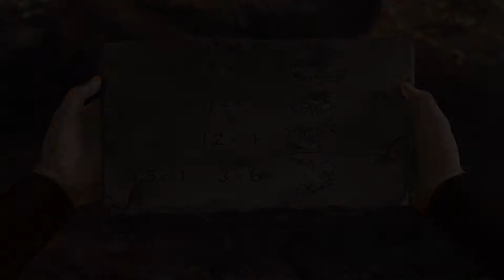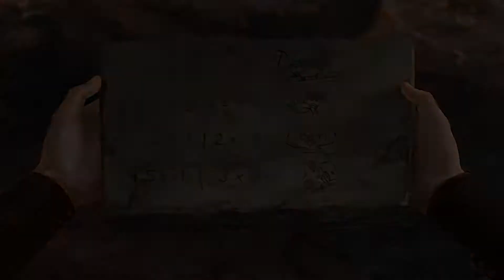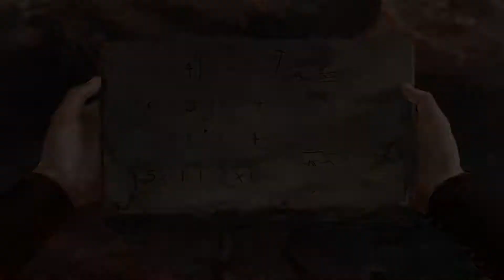Let's Play Das Schwarze Auge: Satinavs Ketten [Blind] #19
Ich spiele einen alten, deutschen Rollenspielklassiker im Gewand eines Point-and-Click Adventures. Wunderschöne, handgemalte Umgebungen und eine mysteriöse Geschichte ziehen uns tief in das Abenteuer, in das Geron, der Vogelfänger, hineinstolpert...